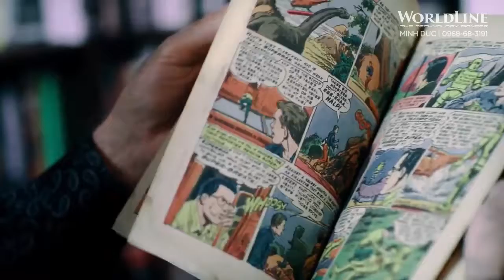VR Platform Technology 2019